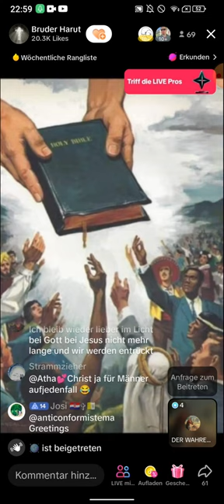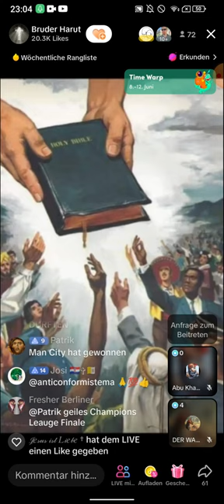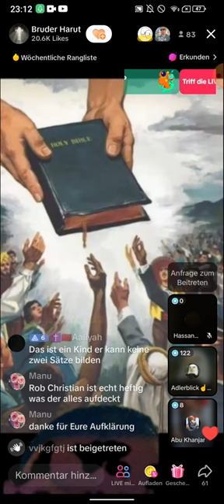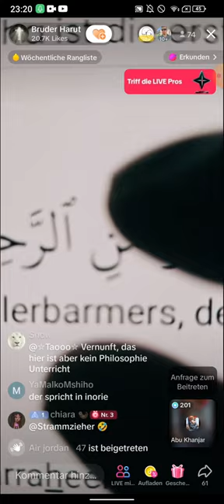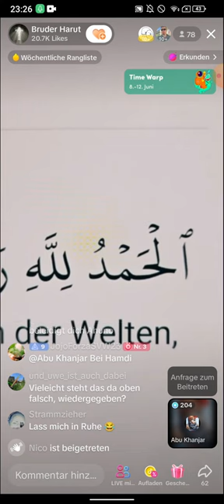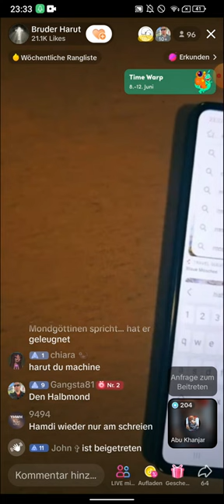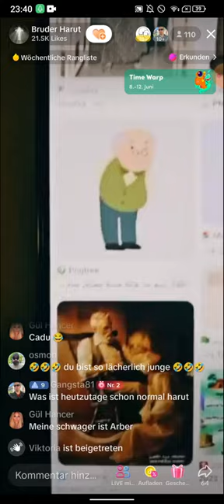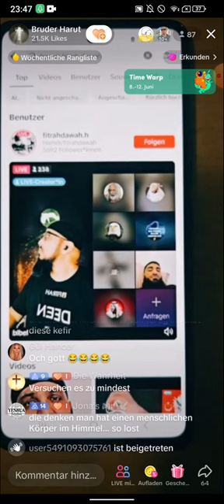Bruder Harut | NACHTSHOW | 10.06 TEIL 3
(EXMUSLIMEUNDCHRISTENBESTOF)